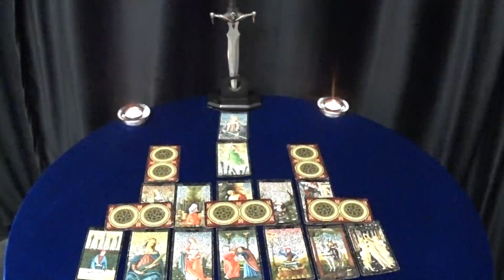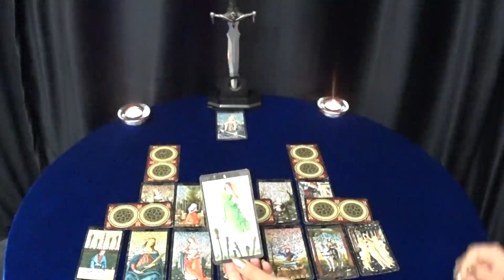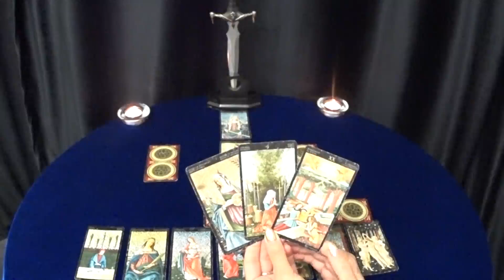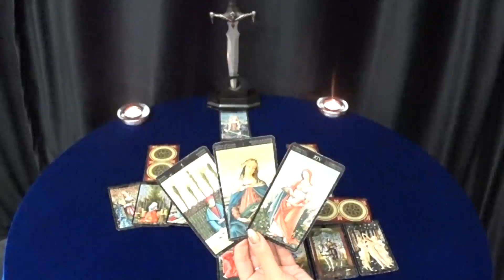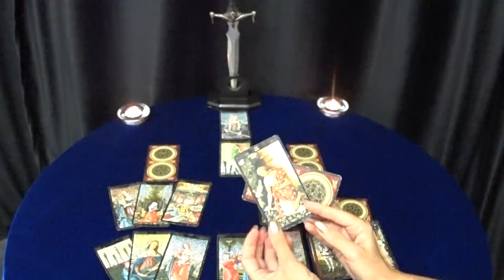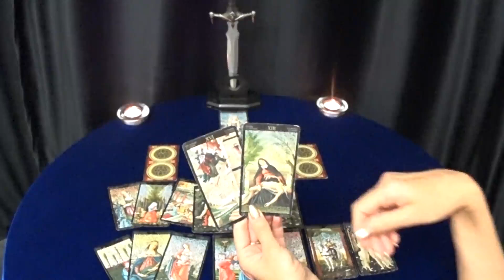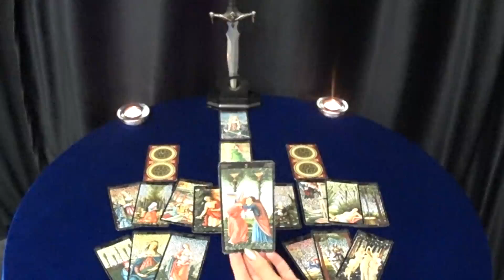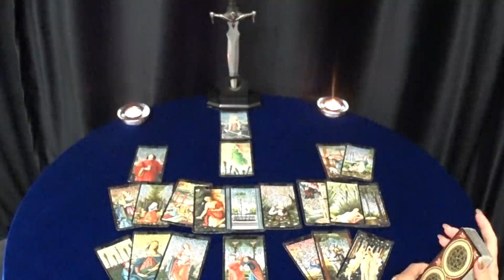ГОРОСКОП РАКИ С 24 ПО 30 АВГУСТА НА НЕДЕЛЮ.2020